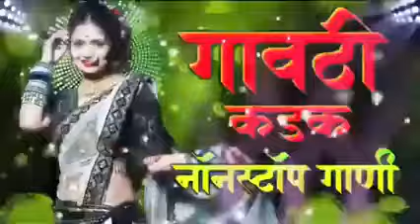नॉनस्टॉप कडक डीजे गाणी Marathi DJ song | Marathi DJ Remix | Marathi VS Hindi DJ Song | DJ Active Pad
OF SOUND 🎧

📀 Song :- नॉनस्टॉप कडक डीजे गाणी Marathi DJ song | Marathi DJ Remix | Marathi VS Hindi DJ Song | DJ Active Pad

 QA

Topic Cover :-

marathi viral dj song,
marathi new dj song 2022,
marathi latest dj song,